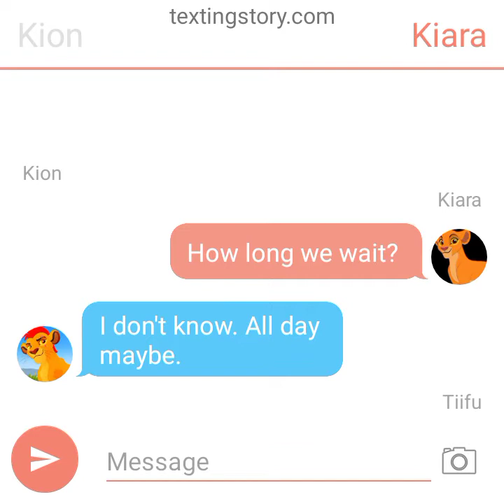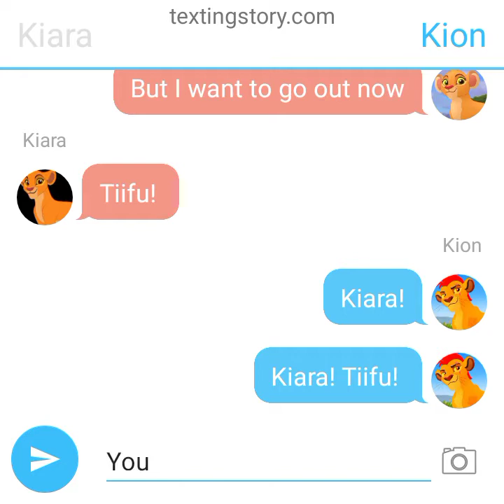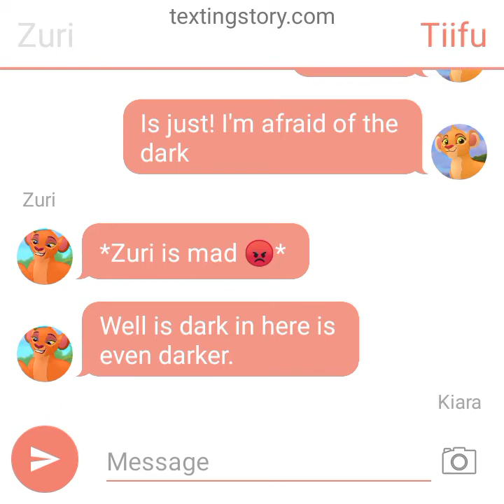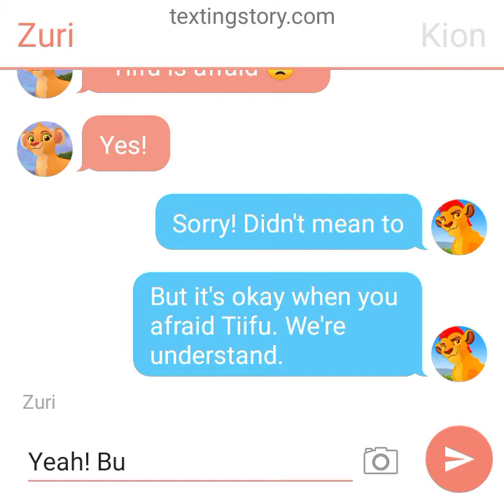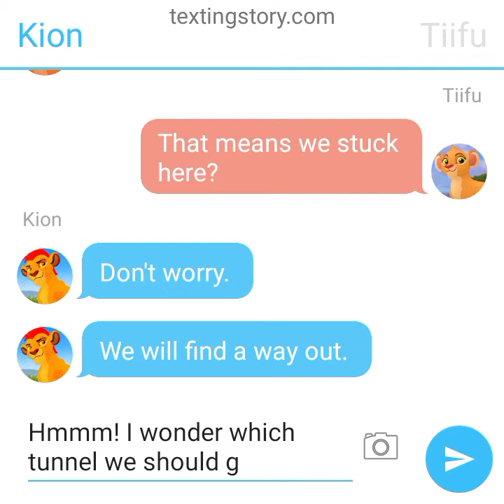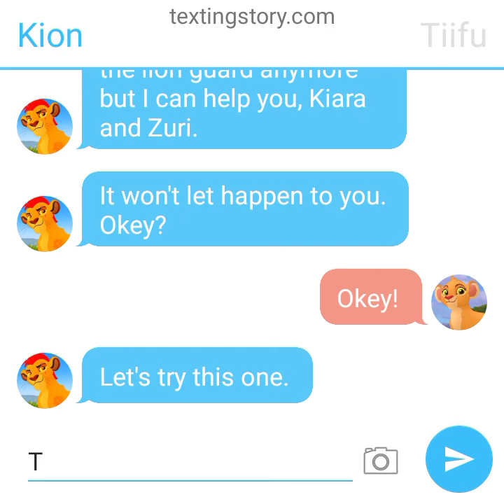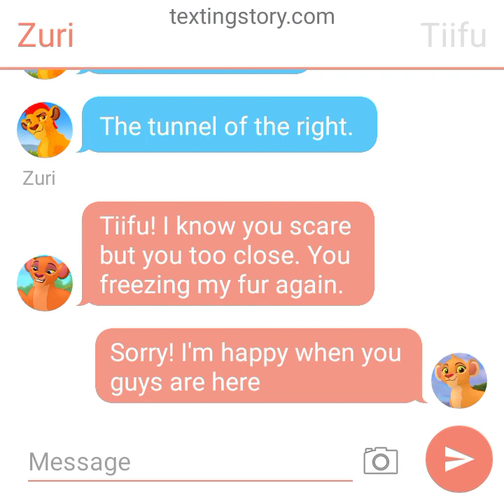lion guard season 3– ( the underground adventure part 4)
Tiifu try to climb out but the fire is huge and there's nothing to find a way out. Tiifu is afraid of the dark because the tunnel is dark. Kion try to calm her down so she never afraid. Even Kion is not the leader of the lion guard anymore, but he can help Kiara Tiifu and Zuri to find a way out. Kion never let everyone down and never let happen to Tiifu. Kion Kiara Tiifu and Zuri try the tunnel to the right. But Tiifu still afraid but Kiara and Zuri are always be here with her because they are best friends. Let's see what's happen in part 5